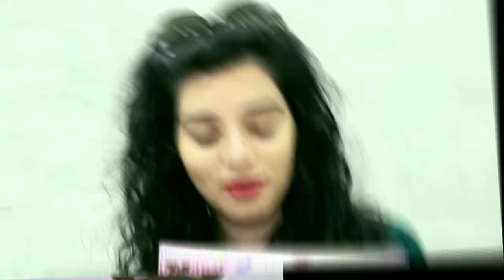अगले जनम मोहे बिटिया ही कीजो सीरियल से मशहूर हुए कलाकार आज साल 2021 में कहां है और क्या करते हैं।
Title - The next Jan Mohe Bitiya is the Kijo cast earlier and today.

 The show "Next Janam Mohe Bitiya Hi Kijo", which aired on Zee TV, was a show whose sad story had given the audience a lot of emotional, so the audience was very attached to this serial at that time and that was the reason  The audience loved to watch this serial a lot ... whose full credit goes to the entire star cast of the serial who had made the serial's story very much interesting with their good performance .. But friends are currently watching this serial off  Not air 9 but 10 years are going to happen in 2021. But do you know where all the actors seen in this serial are in 2021, what they do and how they look ..?  If you also want to get in touch with all those artists, then the video remains till the end of the video as well as a like for this powerful serial.

 Number - 1 Deepika Kakkar

 In the serial Lali's sister Rekha was played by actress Deepika Kakkar ... But do you know that actress Deepika Kakkar, who became famous with Rekha's character, will complete the age of 36 on August 6 in 2021 ...  Let us tell you that actress Deepika Kakkar is still active in the industry, which was seen in the recently released show "Kaun Hum Kaun Tum" ... With this, let us tell you where this show looked very ordinary, so  At the same time, in these past years, it looks more beautiful, stylish and glamorous, which you can see clearly in these pictures ... Let us tell you that Deepika Kakkar married herself with actor Shoaib Ibrahim and  Today she lives in Mumbai with him.

 Number - 2 Sukriti Kandpal

 The character of "Siddheshwari Singh" was seen playing actress Sukriti Kandpal ... who will be completing the age of 34 years after 20 years ie on 20 November in the year 2021 .. Let us tell you that simplicity in serial  Actress Sukriti Kandpal, seen in a full style, looks quite stylish and attractive today as you can see in these pictures ..

  Let me tell you that she was away from the industry for many years, but she has recently come back again, which is seen in "Story Nine Ments Ki" ..!  Let them tell you that they have not settled their home yet, who live in Mumbai with their mother.

 Number - 3 Mukul Harish

 Actor Mukul Harish played the role of Madhur Singh and became quite popular with this character ...

 But do you know that actor Mukul Harish, who became famous by playing the character of Madhur, will be 26 years old in the coming year 2021 on June 13 .. With this, in the last 10 years, he has become much more handsome and charming than before.  , Which can be seen clearly in these pictures, let me tell you with this, after this serial, he was last seen in the "Udaan" serial and today he is away from the industry and looking for a good opportunity.  Have been… tell me they are still single as before.

 Number 4 Sudesh Berry

 In this serial, Loha Singh's character was seen playing actor Sudesh Berry ... But do you know that actor Sudesh Berry, who won the hearts of people by playing the character of Loha Singh after these last 10 years i.e. 20 July 61 in 2021  It will be years old ... Despite this, even at this age, they look much more fit as you can see in these pictures ...

 For your information, let me tell you that even today Sudesh Berry has maintained his career, who is currently playing the role of Harak Singh in the show "Shakti Astitva Ke Ehsaas Ki" .. Let us tell you that  He lives in a flat in Andheri, Mumbai with his wife Sarita Berry.

 Number - 5 Abhishek Rawat

 Actor Abhishek Rawat was seen playing the main character of Shekhar Singh in this serial ... But according to these 10 years, it will be completed by the age of 41 on September 26 in 2021 ... And in these years it  According to the first, they look more stylish and dashing, which you can clearly see by looking at their earlier and now pictures.

  Tell him that currently he has given a break to his career, so he was last seen in the 2017 serial "Tenaliram" and today he is living a happy life in Lokhandwala with his wife Anjali Menon.

 Number 6 - Ratan Rajput

 The real name of the actress who plays Lali in the serial is Ratan Rajput who was seen as a brave girl in the show ... But according to these 10 years, in 2021, in the year 2021, Ratan Rajput will turn 34.  Will complete the age of ... Also in the serial, actress Ratan Rajput, seen in simplicity, has become much more modern and gorgeous as you can see in these pictures.

  Let me tell you that Ratan is currently away from the industry, who was last seen in the Santoshi Maa serial ... It will be a surprise to know that after taking the divorce from businessman Abhinav Kohli, she lives in Mumbai with her family today.